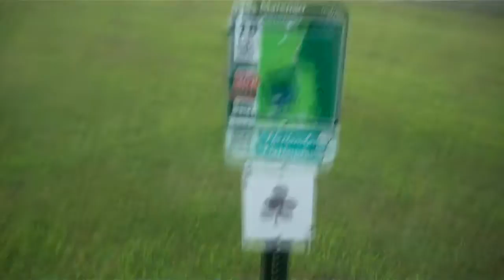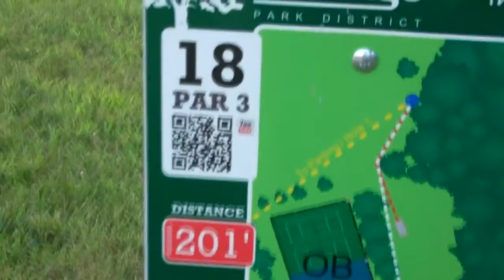The Making Of: "escape"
Also featuring (in fact, mostly): Rambling about disc golf! Music! Complaints about insects!